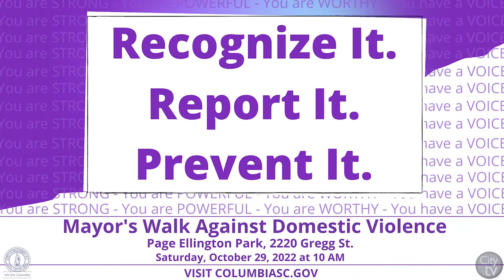City View: A Close-Up View of the City of Columbia